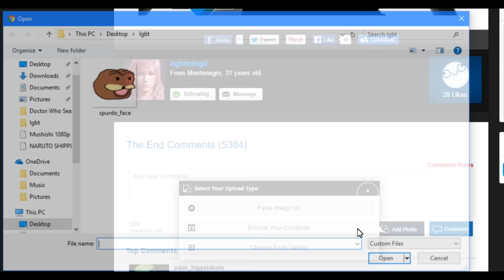When I catch Ani posting on The End